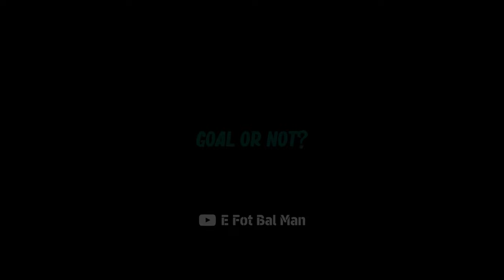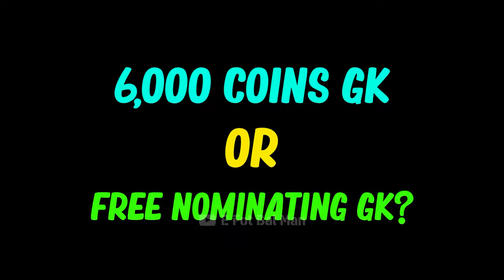FREE GK vs 6,000 GK - Who is better...?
which player did you packed guys?
Who is ur favorite GK Guys?

new update efootball 2023 mobile
new update efootball mobile
sommer efootball 2023 mobile
sommer pes mobile
sommer
efootball 2023 mobile best goal keeper
pes 2023 mobile best goal keeper
how to max sommer
efootball mobile new pack opening
efootball 2023 mobile players
forlan big time efootball 2023 mobile
big time forlan
joao felix efootball 2023 mobile
joao felex pes mobile
joao felix
epic d. law
d. law epic card efootball 2023 mobile
kagawa epic card
salah new card efootball 2023 mobile
ایفوتبال مبایل
پیس مبایل
ایفوتبال مبایل 2023
ایفوتبال
efootball 2023 mobile formation
donnarumma efootball 2023 mobile
donnarumma